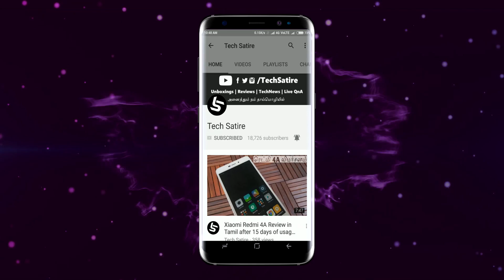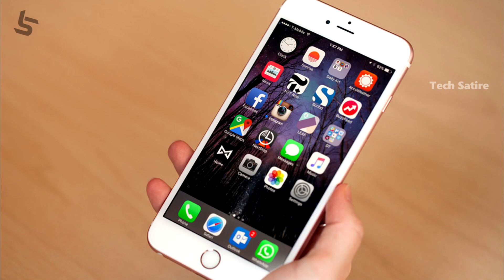Rebranded Smartphones - Copy Phones? வாங்கலாமா? கூடாதா? | OEM & ODM Explained in Tamil | Tech Satire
OEM , ODM & ReBranded Smartphones Explained in Tamil with it's Advantages and Disadvantages | Tech Satire
Rebranded ஸ்மார்ட்போன்கள் என்றால் என்ன? அதனை வாங்கலாமா?  அதன் தீமைகள் என்னென்ன?